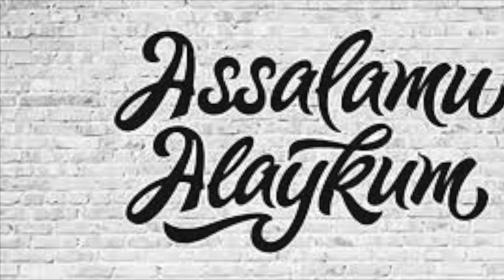OLMANI PO'CHOG'I BILAN ISTE'MOL QILISH FOYDALIMI YOKI ZARARLI?